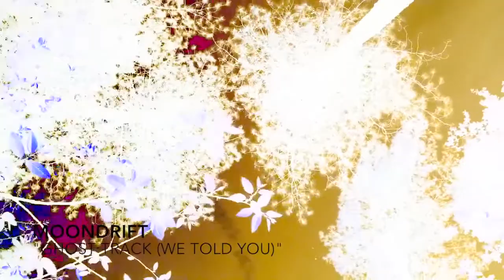Moondrift - Ghost Track (We Told You)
Buy it off iTunes!
Add to Spotify!